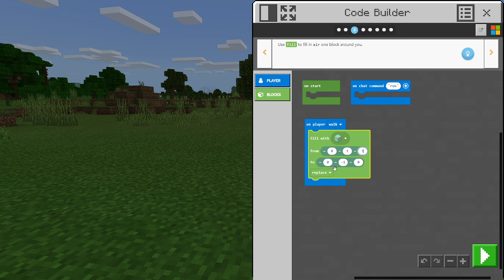Minecraft Education super digging power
super digging power : remove blocks all around you